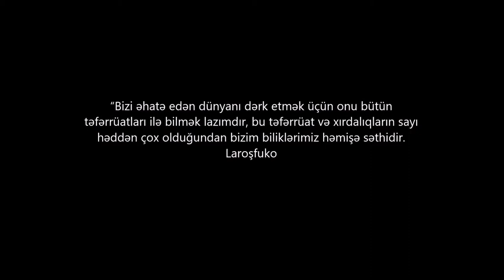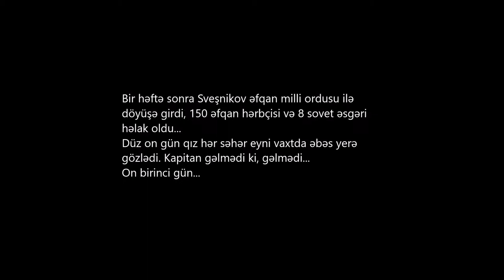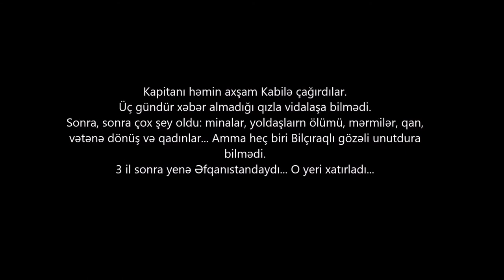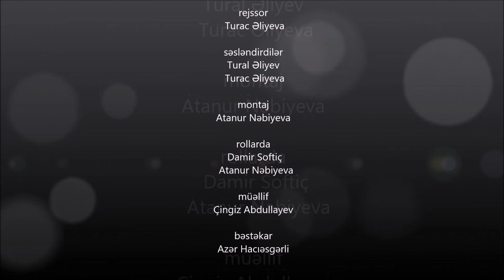Gedər Gəlməz - Çingiz Abdullayev, 2008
Əfqanıstan müharibəsində döyüşən sovet əsgərlərinin yaşadıqları və döyüş əməliyyatları arasında keçən həyatları.

Turac Əliyeva